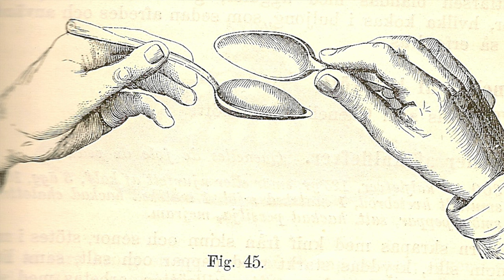Учимся делать идеальные кнели (quenelle) для украшения десертов. Секреты шеф-кондитера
Кнель (quenelle) - особая техника придания красивой овальной формы однородному продукту. Вы можете сделать кнели из мороженого, сладкого крема, сливочного масла, паштета или шпинатного пюре .

Обычно поваров учат готовить кнели при помощи двух ложек. Это - вполне рабочий способ, но в результате получается странная фигура с тремя изогнутыми сторонами.

Мой вариант приготовления кнели одной рукой гораздо удобнее. В-первых, так намного быстрее, в во-вторых, так получается гладкий овал без лишних ребер.

Идеальный кнель прост в теории, но на практике его сделать не так-то просто. Для хорошей кнели важно соблюдать несколько условий,

✅ Продукт должен иметь консистенцию мягкого сливочного масла комнатной температуры или чуть тверже. В этом случае кнель хорошо формируется сохраняет свою форму.
✅ Масса для кнели должна быть однородной, без больших пузырей воздуха, которые проявляются в виде кратеров на поверхности кнели.
✅ Ложка должна быть глубокой, а не плоской. (Смотрите ролик, я там подробно  говорю про правильную форму ложки.)
✅ Ложка должна быть достаточно горячей, чтобы с нее соскользнул готовый кнель,  но не настолько горячей, чтобы расплавить продукт.

Эта техника требует практики, но если вы потратите время на ее изучение, ваши блюда станут намного более красивыми и аккуратными. Подавая в виде кнели даже самые простые компоненты, вы делаете их элегантными и легкими.

Следите за новыми видео с уроками кондитера, комментируйте и делитесь с друзьями!

Видео снято для канала ChocoYamma, на котором шеф-кондитер Юрий Волков рассказывает про рецепты выпечки, рецепты тортов, рецепты печенья, рецепты завтраков, рецепты на новый год, рецепты блинов, рецепты кексов, рецепты пирожных, необычные рецепты, простые рецепты, быстрые рецепты, мастер-классы, рецепты на день рождения, рецепты десертов на праздник, рецепты теста, рецепты пирогов. Здесь вы также узнаете как сделать крем, как сварить варенье, как приготовить мармелад, как сделать шоколадные конфеты и какие украшения для тортов предлагают современные кондитеры. На канале ChocoYamma также публикуются честные обзоры кафе и ресторанов, обзоры кондитерских и обзоры доставки еды по Москве. Вас также заинтересуют обзоры гаджетов для кондитеров, с помощью вы сможете готовить десерты просто и быстро. Смотрите мои видеорецепты и узнавайте секреты кондитера из первых рук.